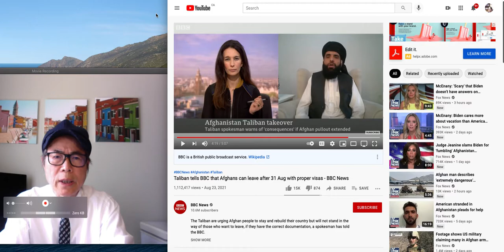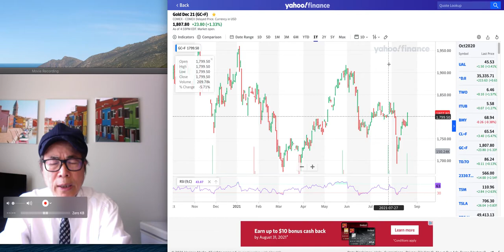期貨金價油價八月底因為塔利班動盪原因連帶股市也動盪Gold and Crude Oil Prices forecast 「穗輝投資日記」 20210823